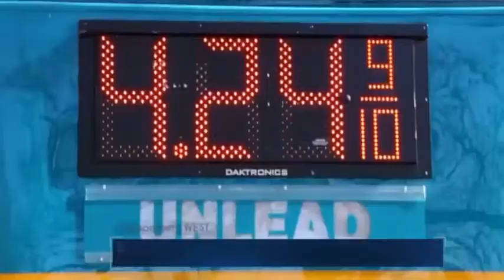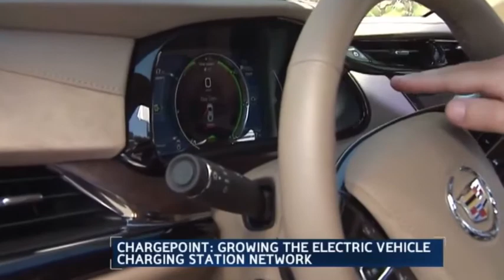Electric Vehicles on the Rise?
Frank Sesno reports on a new trend in the auto industry: high tech features to support electric vehicle owners. ChargePoint, a major EV charging station installer, is partnering with big name brands to collect data and expand charging infrastructure across the U.S.